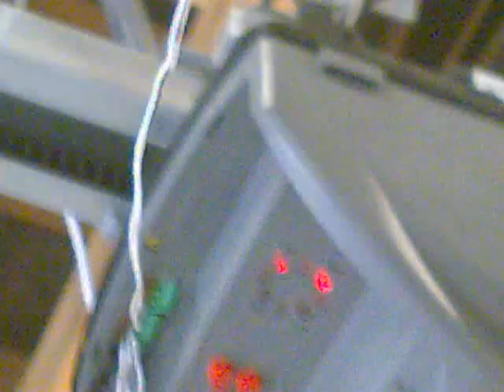Autotallin oven korjaus, osa 1/3